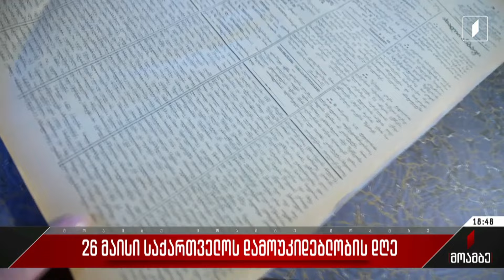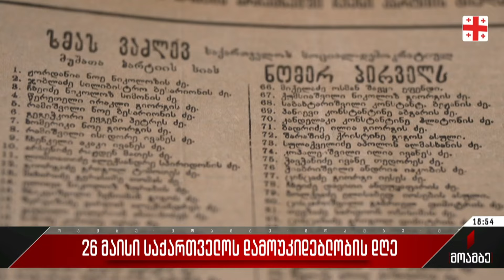ქვეყნის დამოუკიდებლობის მოპოვებაში შეტანილი წვლილი - ქალები ახლო წარსულიდან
26 მაისი საქართველოს დამოუკიდებლობის დღეა.  ქალები, რომლებმაც საქართველოს დამოუკიდებლობის მოპოვებაში მნიშვნელოვანი წვლილი შეიტანეს. პირველი დემოკრატიული რესპუბლიკის პარლამენტს ხუთი დეპუტატი ქალი ჰყავდა. მეოცე საუკუნის დასაწყისში საქართველო ერთ-ერთი მოწინავე ქვეყანა იყო ევროპაში, რომელმაც არჩევნებში ქალებისთვის ხმის მიცემის უფლება დააკანონა. ქალთა გაძლიერებას მთელი რიგი პროცესები უძღოდა წინ - მე-19 საუკუნის მეორე ნახევარში განათლებული, პროგრესულად მოაზროვნე ქართველი ქალები, მძიმე პოლიტიკური თუ სოციალური ფონის მიუხედავად, საზოგადოებრივ ცხოვრებაში არაერთ მნიშვნელოვან ცვლილებას ახორციელებენ. იქმნება ქალთა ორგანიზაციები, აქტიურად ერთვებიან როგორც საგანმანათლებლო, ისე სახელოვნებო თუ პოლიტიკურ პროცესებში. ქალები ახლო წარსულიდან - ანა ნოდიას რეპორტაჟი.